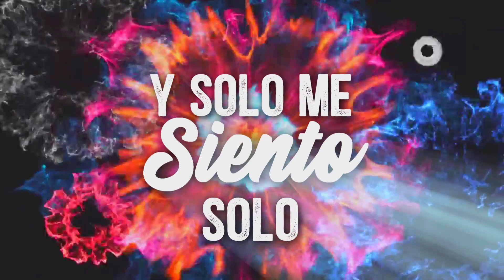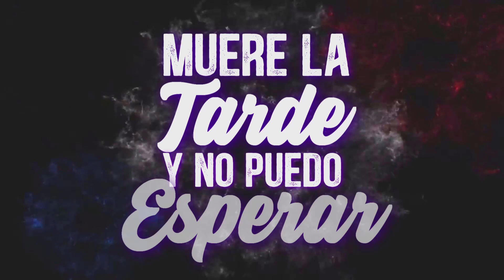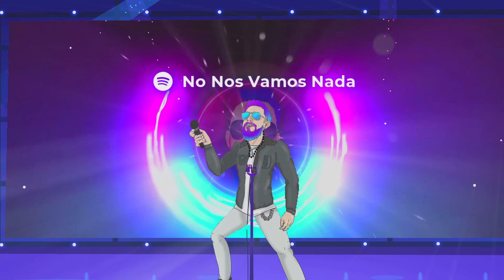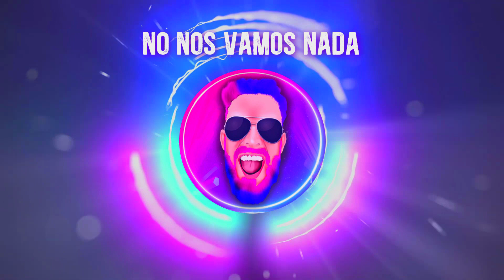Será Por Eso 《Cuarteto》@NoNosVamosNada